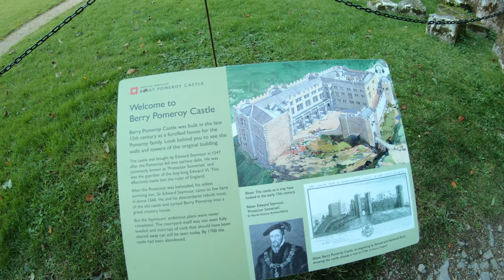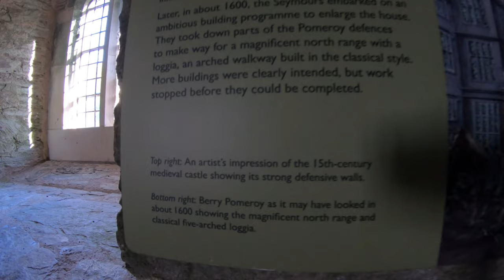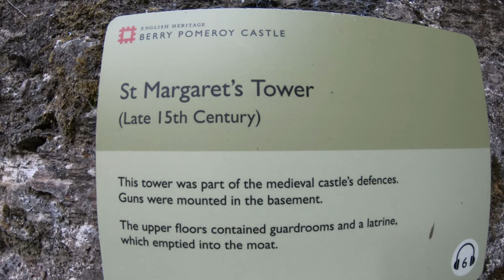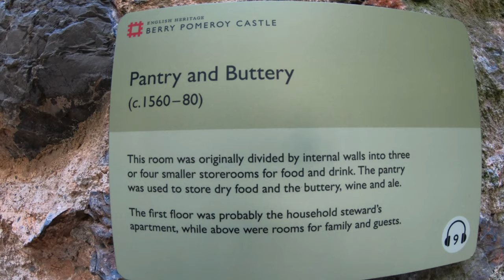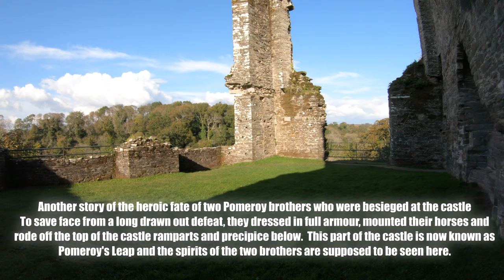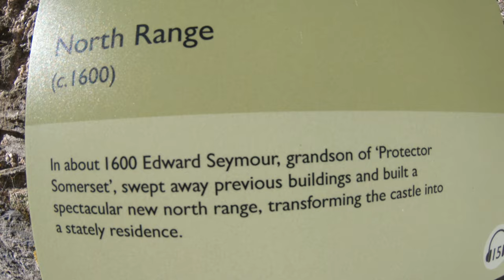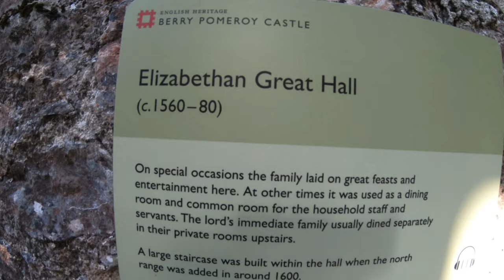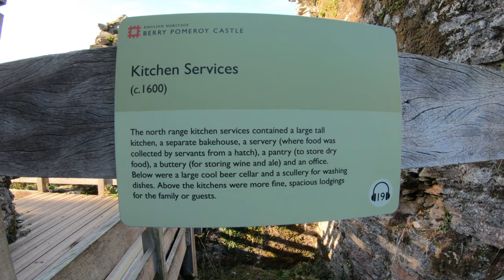Berry Pomeroy Castle - Devon - England - Most Haunted Place in Britain?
Join us for a full tour of Berry Pomeroy Castle in Devon, England.  Reputed to be one of the most haunted places in Britain.   We uncover some of the ghostly tales that haunt this beautiful old castle.

Berry Pomeroy Castle, a Tudor mansion within the walls of an earlier castle, is near the village of Berry Pomeroy, in South Devon, England. It was built in the late 15th century by the Pomeroy family which had held the land since the 11th century. By 1547 the family was in financial difficulties and sold the lands to Edward Seymour, 1st Duke of Somerset. Apart from a short period of forfeit to the Crown after Edward's execution, the castle has remained in the Seymour family ever since, although it was abandoned in the late 17th century when the fourth baronet moved to Wiltshire.

After lying in ruins for a hundred years, in the 19th century the castle became celebrated as an example of the "picturesque", and it became a popular tourist attraction, a status which it retains today—aided by its reputation of being haunted. Between 1980 and 1996 the castle was subjected to extensive archaeological excavations that clarified much of its history and overturned previously held beliefs regarding its age and cause of destruction.

Today the castle is a Grade I listed building.  It is still owned by the Duke of Somerset, though it is administered by English Heritage.

Tucked away in a deep wooded valley, Berry Pomeroy Castle is the perfect romantic ruin with a colourful history of intrigue.

Within the 15th-century defences of the Pomeroy family castle, looms the dramatic ruined shell of its successor, the great Elizabethan mansion of the Seymours. Begun in around 1560 and ambitiously enlarged from around 1600, their mansion was intended to become the most spectacular house in Devon, a match for Longleat and Audley End. Never completed, and abandoned by 1700, it became the focus of blood-curdling ghost stories.

There are a number of legends associated with the castle, and according to the English Heritage guidebook, it "is reputed to be one of the most haunted castles in Britain." Two female ghosts are said to haunt the castle: the White Lady and the Blue Lady.  The Blue Lady is said to beckon for help from passers-by, luring them to unsafe areas of the castle. If they go to her, it is said they fall to their death. She is thought to have been the daughter of a Norman lord and is said to wander the dungeons mourning the loss of her baby, which she murdered as it was sired by her own father. The Blue Lady is also said to haunt the hollow shell of the splendid 16th century Elizabethan mansion house.

The White Lady, said to be the spirit of Margaret Pomeroy, is claimed to haunt the dungeons, having been imprisoned there by her sister, Eleanor, who was jealous of her beauty after discovering they were both in love with the same man.  The eeriest part of this castle ruins is located beneath the 15th century St Margaret's Tower, reached by a twisting stone staircase that spirals down into a dank, dark dungeon, where a feeling of dreadful foreboding emanates from the moss-clad walls.

The castle has appeared in a BBC Timewatch documentary "White Slaves and Pirate Gold", and the British television show Most Haunted.

The castle is the fictional setting for Elizabeth Goudge's World War II novel The Castle on the Hill (1942), set in late 1940 during the start of the Blitz after the Battle of Britain, imagined as still being occupied by the descendants of the original family who built the castle after William the Conqueror arrived in 1066. Goudge's story includes an episode in which the castle is mainly destroyed by a German bomber jettisoning its bomb-load.

The castle is approached by a modern half-mile long wooded drive that runs alongside the original drive which is visible as an earthwork in the adjacent woods. The main carpark is in the quarry that was the source of much of the slate used for the Pomeroy buildings.

We make travel videos, favoring to keep the ambient sounds of the destinations we visit so you get a real feel for the place.